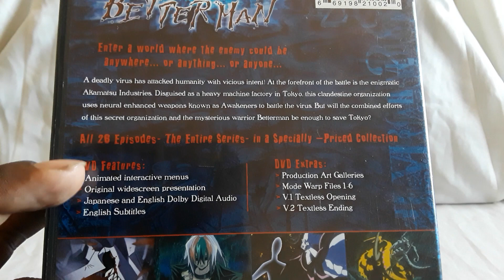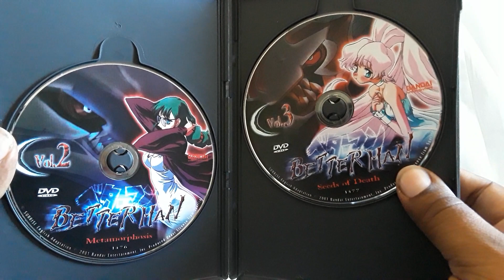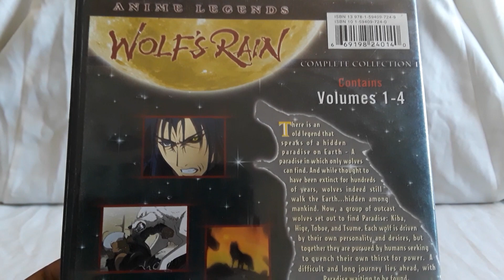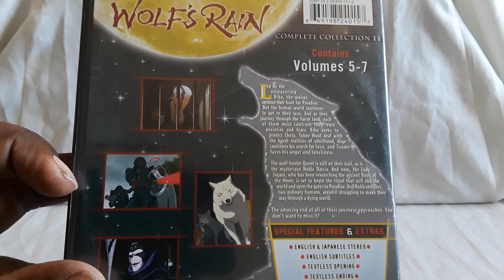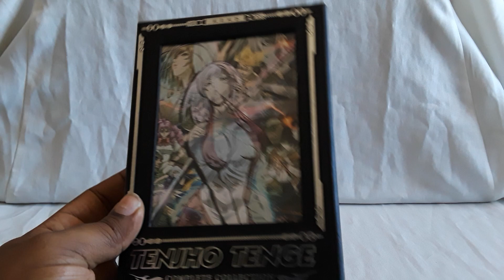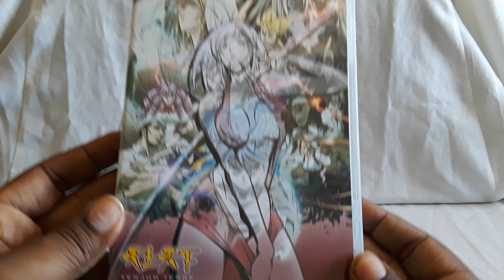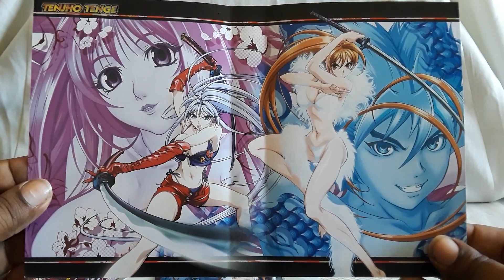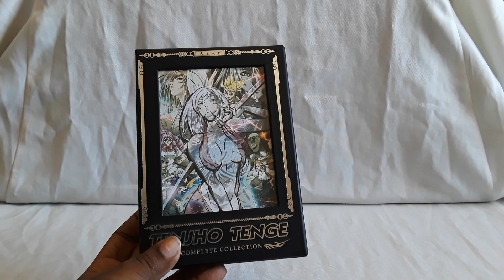Unboxing Betterman, Wolf's Rain and Tenjho Tenge Anime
Just got 4 items to show today for the complete  anime series of Betterman, Wolf's Rain and Tenjho Tenge. All of these series are really amazing in their own way and I would highly recommend checking them out.